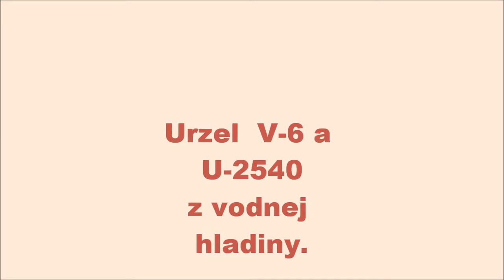Urzel V 6 a U 2540 z vodnej hladiny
Ukážka Urzela V-6 a U-2540 z vodnej hladiny
 a následne odpálenie rakety V-2 z Urzela V-6..